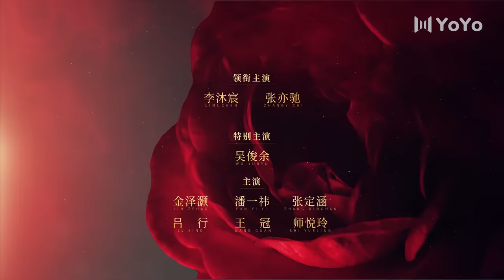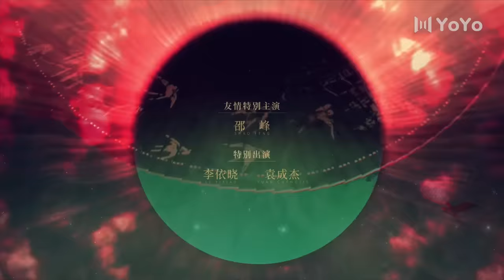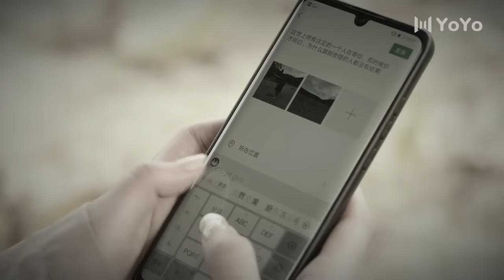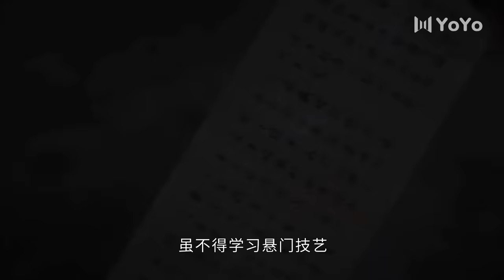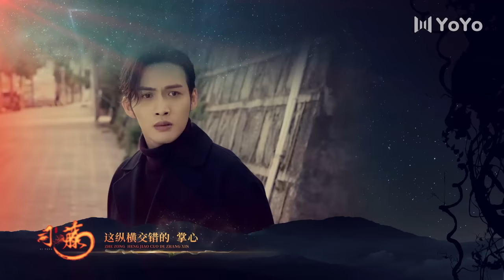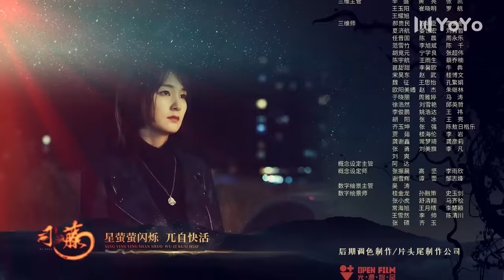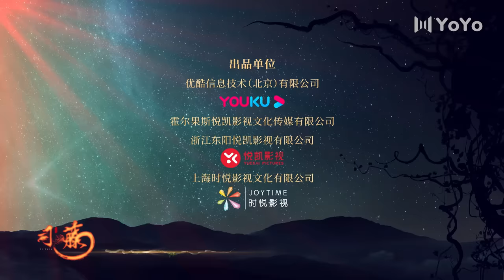【ENG SUB】司藤 01 | RATTAN 01（主演：景甜，张彬彬，李沐宸，张亦驰，吴俊余，金泽灏，袁成杰）